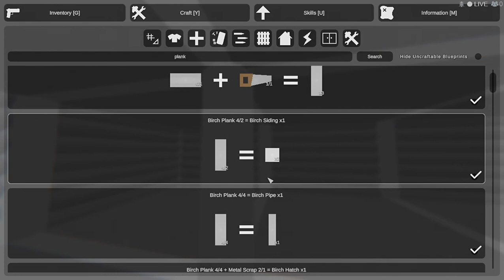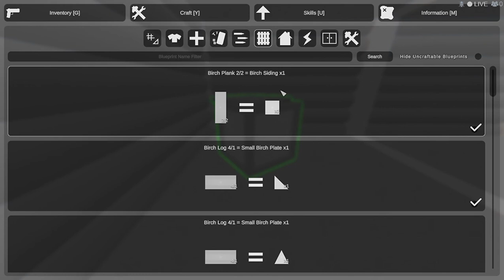Unturned S1E5 | Base Building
The boys build a base!